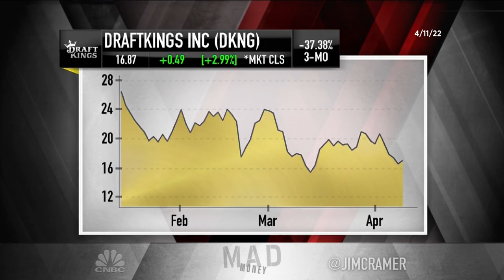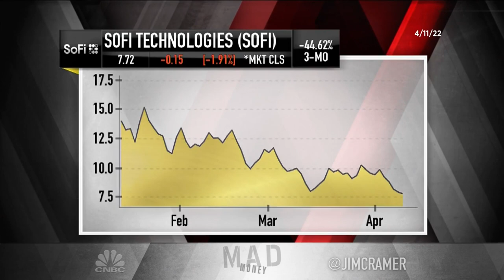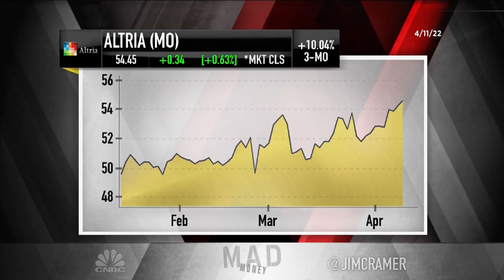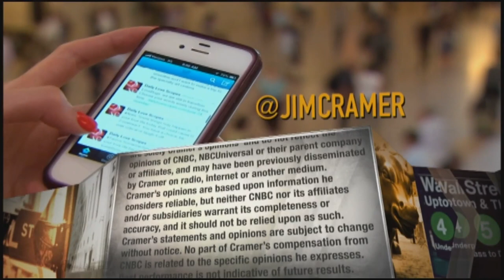Cramer's lightning round: Editas Medicine is not a buy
CNBC's Jim Cramer answered callers' investing questions at rapid speed on Monday's edition of the lightning round. Sign up and learn more about the CNBC Investing Club with Jim Cramer